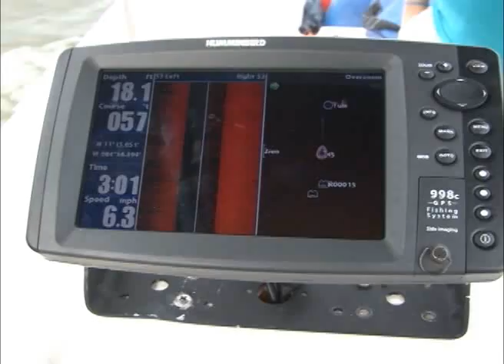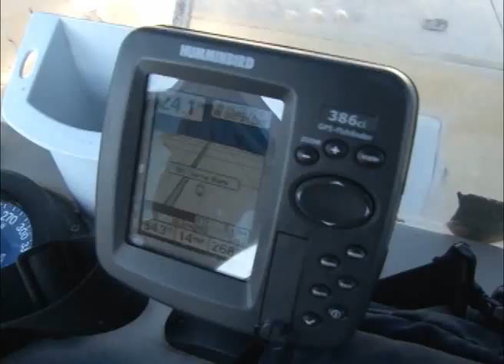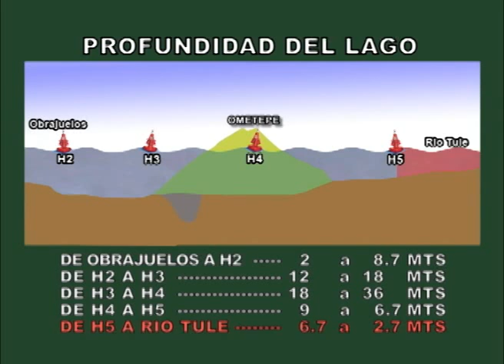El gran lago amenazado